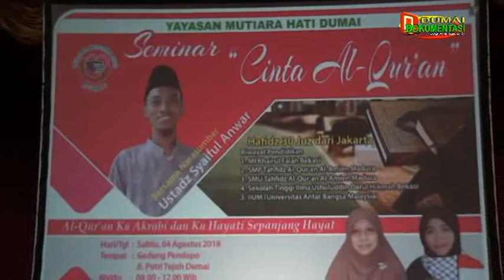PART 1:Seminar Cinta Al-Qur'an- Ustadz Syaiful Anwar (Bekasi) Ditaja oleh LTQ Mutiara Hati-Dumai